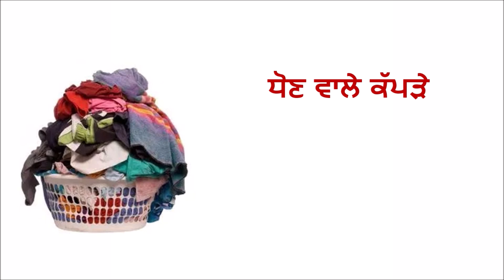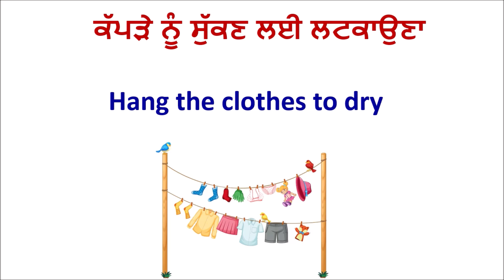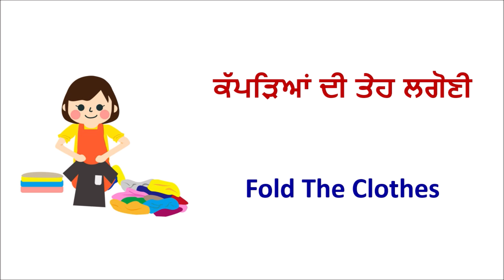ਕੱਪੜੇ ਨਾਲ ਸਬੰਧਤ Vocabulary || Daily used Vocabulary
Hello Guys,

If you want to know About  ਕੱਪੜੇ ਨਾਲ ਸਬੰਧਤ Vocabulary  watch this video till the end.

ALSO WATCH :-